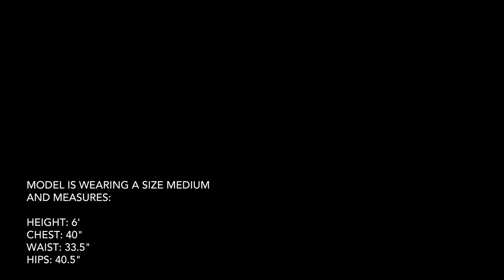Arc'teryx - Perimeter Pant Men's - Mongoose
Midweight, air permeable Cresta™ stretch nylon trekking pants with motion friendly design.